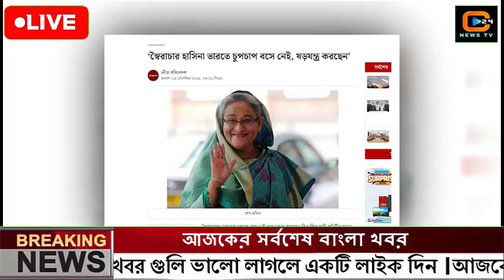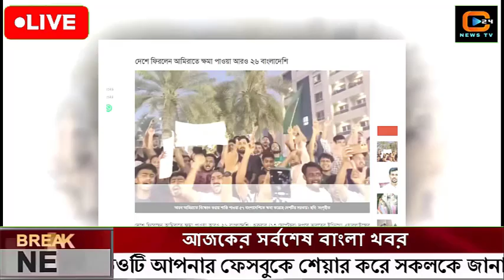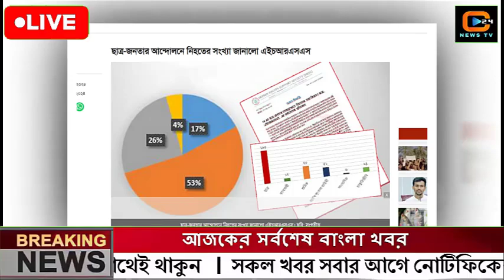এইমাত্র পাওয়া বাংলা খবর Bangla News14 Sep 2024 |Bangladesh Latest News Today ajker taja khobor